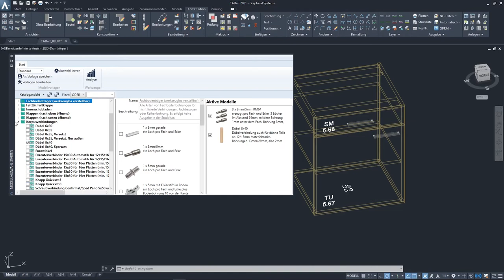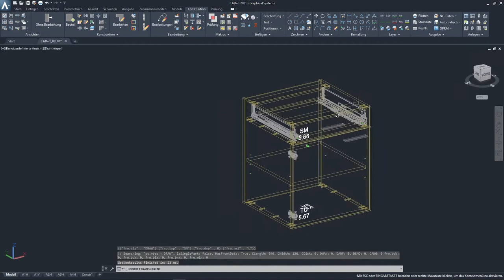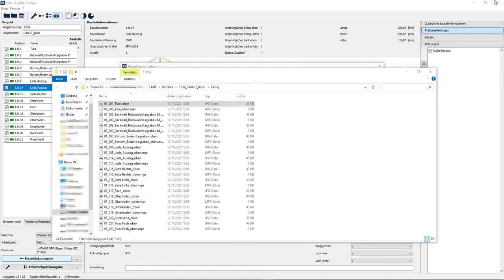CAD+T and Blum (EN)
Configurate fast and easy cabinets with the CAD+T software. All you have to do is select and place your desired hardware and connectors. The CAD+T software contains data of the more than 2,000 hardware parts from the industry leading company Blum. Within seconds you can change the configuation of your cabinet. It also contains automatic adjustment of placed hardware to cabinet geometry (e.g. change of depth). After confirming the position numbers you will receive the hardware list with all the necessary information from the system automatically. Generate and export CNC data directly from the system. CAD+T CAM Interface generates the CNC data for your required post processor with all workings.